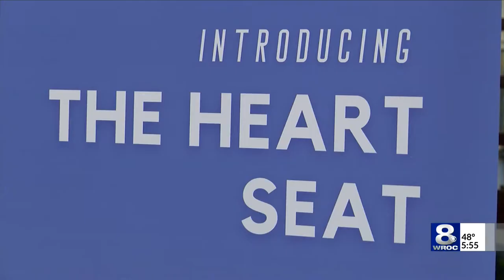High-tech toilet seats help monitor heart health in Brighton seniors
February marks American Heart Month. In honor of the occasion, the folks at Jewish Senior Life are partnering with a local home health monitoring company — Casana — to test out a unique new product.